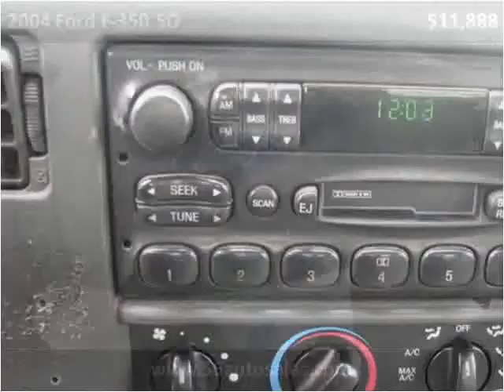2004 Ford F-350 SD Used Cars Columbus OH